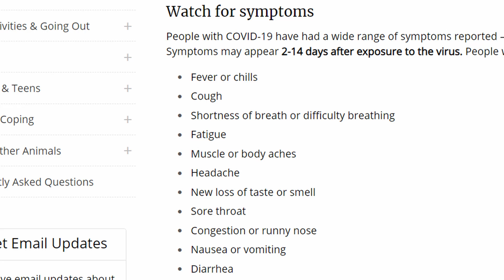PINK EYE AND COVID-19: What You Need To Know About The Coronavirus Updated Statistics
Are your red eyes from the coronavirus? 👉Want more FREE eye tips and up-to-date eye info?

RECOMMENDED ARTIFICIAL TEARS
Biotrue Hydration Boost PF Bottle
Optase Intense PF
Refresh Relieva PF bottle
Refresh Mega-3
Systane Complete PF Bottle

This video is NOT SPONSORED, but this description contains affiliate links, which means that if you click on one of the product links, I may receive a small commission at no additional cost to you.

Dr. EyeGuy explains the most recent statistics related to SARS-CoV-2, Covid-19 and eye symptoms. Dr. Neal Guymon discusses the virus SARS-CoV-2, Covid 19 and it's effects on the eyes.  Conjunctivitis (pink eye) is the most common symptom from the Coronavirus.  Luckily, only 7% of the people with Covid-19 report eye problems, the most common being red eyes, or a conjunctivitis.  A conjunctiva is the thin clear layer of tissue surrounding the sclera, the white part of the eye.  If the Conjunctiva becomes red and inflamed, then it could be a conjunctivitis. Allergies, Bacteria, and Virus can cause a conjunctivitis and red eyes.  A Viral conjunctivitis is more contagious, but usually is from a different virus, called the adenovirus.  A conjunctivitis from Covid 19 will resolve on it's own.  It's also unlikely that you will have pink from Covid 19 and no other symptoms. Also, 1% of the people who have a conjunctivitis from Covid-19, sheds the virus in their tears! Dr. Neal Guymon, O.D. explains how it is possible to get a pink eye from coronavirus.  Make sure that you be care not to touch your eyes, nose, and mouth.  It's believed that coronavirus can be passed through your tears.  Be clean and safe out there.

0:00 Intro
0:55 Summary of Covid-19 and SARS-CoV-2
2:14 Covid-19 and Pink Eye
4:28 Updated Statistics with eye problems and coronavirus

Dr Guymon, or any other author for guest on any video in this channel does not pro­vide any med­ical advice on this channel or related social media streams and websites including blogs and podcasts. Searching out and watching the content in this channel and related social media platforms and websites DOES NOT CREATE A DOCTOR/PATIENT RELATIONSHIP IN ANY WAY between any author or guest and yourself or your family. Furthermore, any conversation in the comments section, or through any other means of communication also does not create a patient/physician relationship with the principal author or any guest on the show even if the viewer or person creating the comment or posting the question decides to include personal information about any medical conditions or medical questions they may have. Absolutely no information given in this video or it’s description is intended to estab­lish a physician-patient rela­tion­ship, to replace the ser­vices of a trained physi­cian or health care pro­fes­sional, or oth­er­wise to be a sub­sti­tute for pro­fes­sional med­ical advice, diag­no­sis, or treatment. You should con­sult a licensed physi­cian or appropriately-credentialed health care worker in your com­mu­nity in all mat­ters relat­ing to your health.